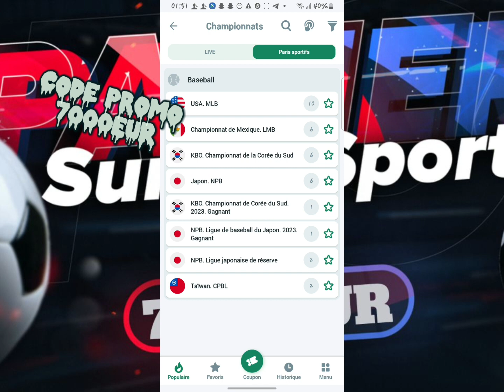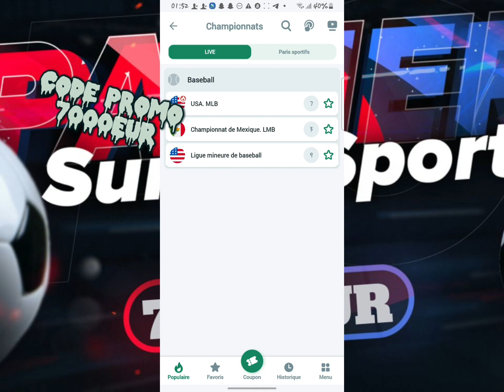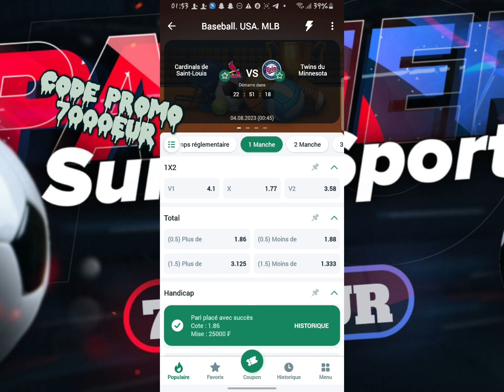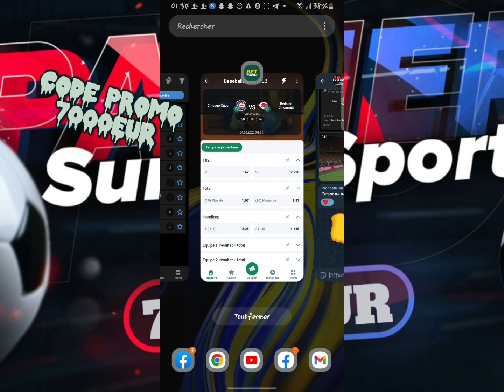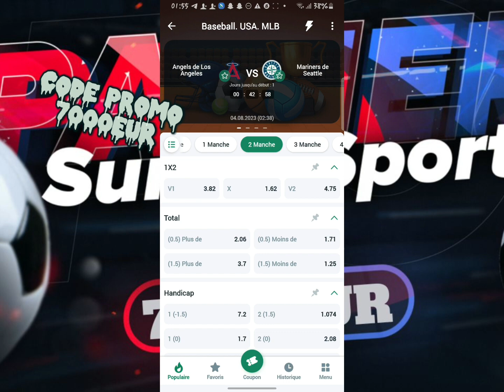2e //Partie Pronostics Foot ⚽ Coupons Disponible Gratuit |18h00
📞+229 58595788